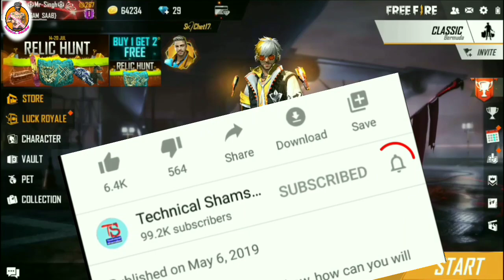Free Fire New Event | How To Get Unlimited Prestige Token D || New Weapon Royale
1.Garena Free Fire Indonesia Live
2.Garena Free Fire Brazil Live
3Garena Free Fire India Live
4.Garena Free Fire Singapore Live
5.Garena Free fire Thailand Live

Thanks...